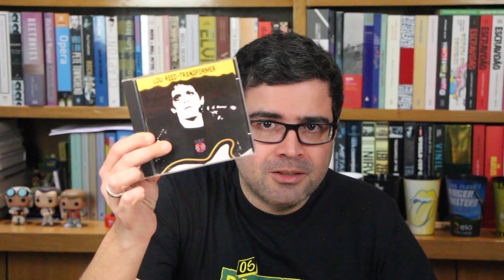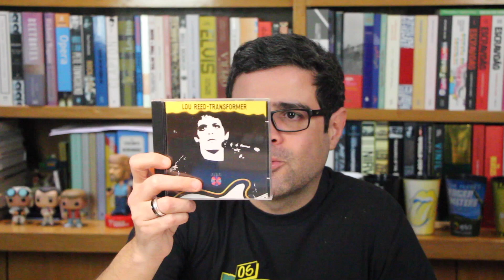"Transformer" - Lou Reed | 1972, 1982, 1992, 2002, 2012 | Alta Fidelidade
Na série “Grandes álbuns lançados em 1972, 1982, 1992, 2002 e 2012”, hoje, apresento o 10º álbum da lista: “Transformer”, de Lou Reed, e que fez 50 anos em 2022.